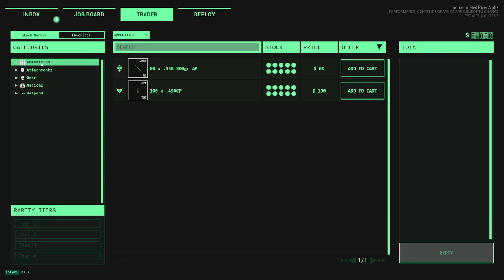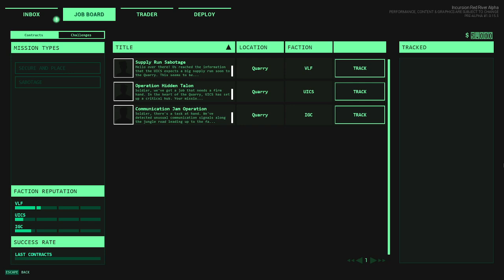Incursion Red River: Front End UI